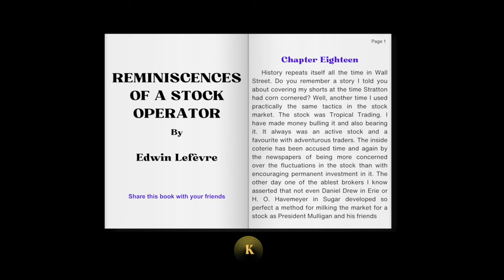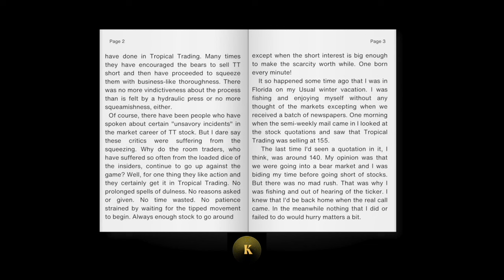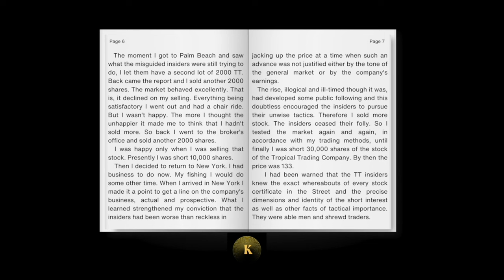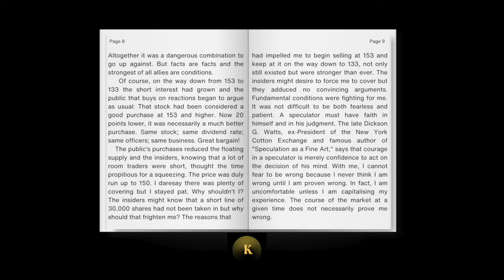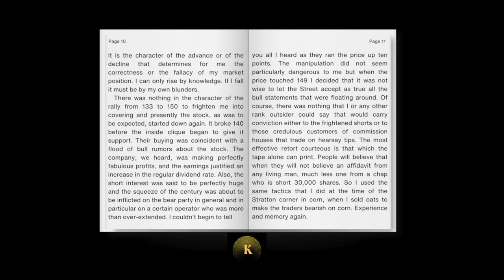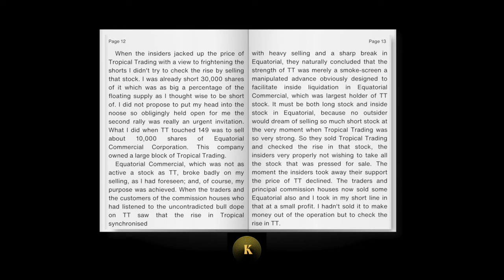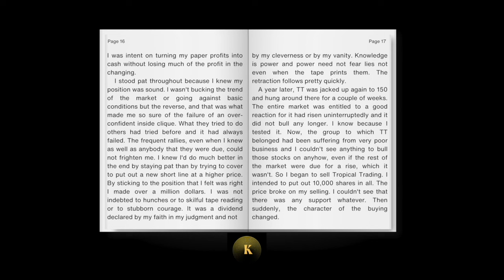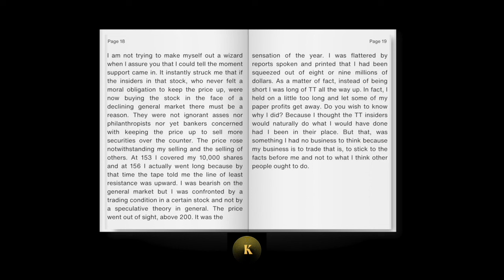Reminiscences 0f A Stock Operator (1923) | Edwin Lefèvre | Chapter Eighteen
The story follows Livermore's journey, starting as a young boy working in a bucket shop (a place for speculative trading with high leverage) to becoming a Wall Street titan.
Through his experiences, the book delves into the world of high-stakes stock trading, highlighting the psychology, strategies, and risks involved.
It offers insights into technical analysis, market manipulation (which was not illegal at the time), and the emotional roller coaster of trading.
Impact and Legacy:

"Reminiscences of a Stock Operator" remains a staple in financial literature.
It's a captivating read for both experienced investors and those curious about the inner workings of the stock market.
The book explores timeless themes of greed, fear, discipline, and the pursuit of wealth.
Many successful investors, including hedge fund manager Paul Tudor Jones, credit the book as a source of inspiration and knowledge.

Credits:
Text - Edwin Lefèvre

This recording is for the purpose of research and study.

★About Kogarah Mindset and Wealth:
Kogarah is an educational channel that shares rare books and videos which are all accompanied by an overview in the description. Our library is intended for academic study and research of metaphysical philosophy, as well as for those seeking wisdom, personal transformation, and self-improvement.